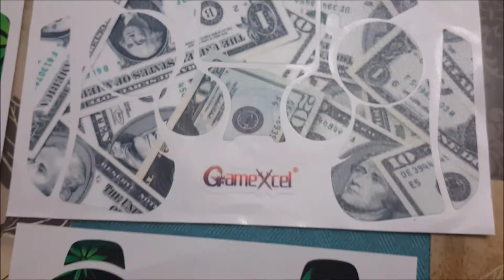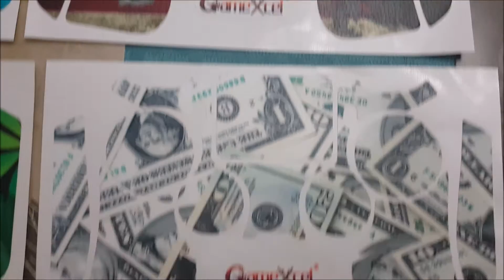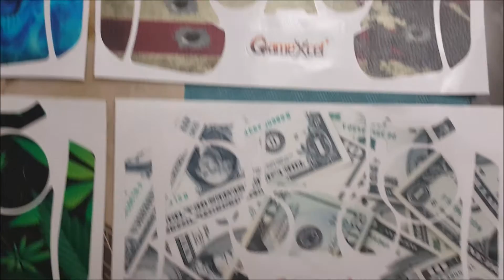GAMEXCEL PROMOTE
BIG Shoutout to GAMEXCEL for sending these my way
Pick up your controller skins today follow links below GGF